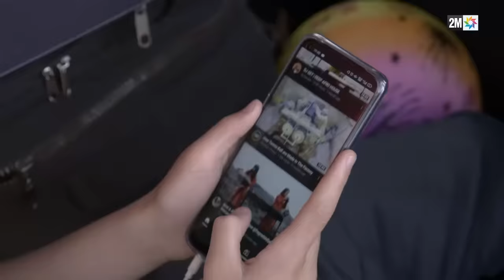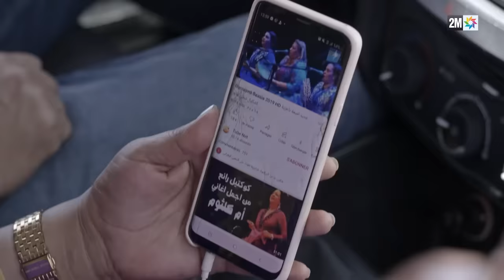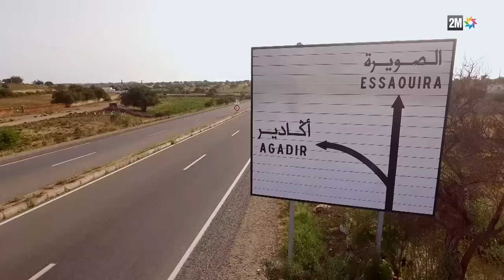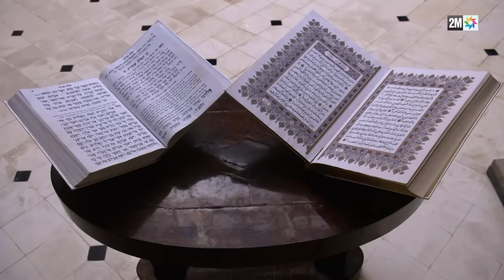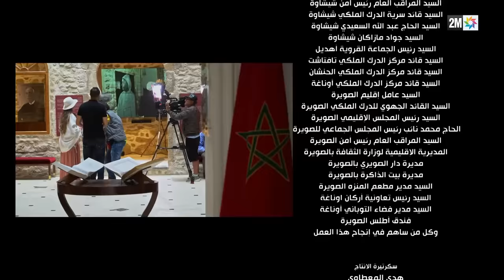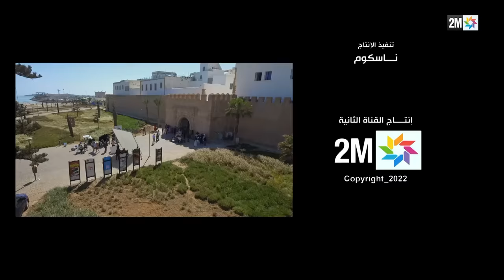فيلم تلفزي: الويكاند